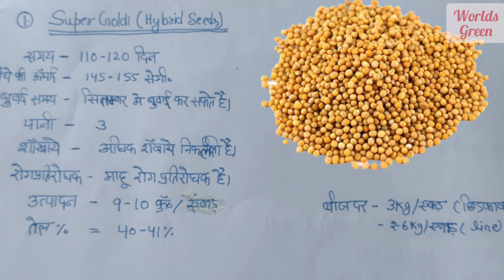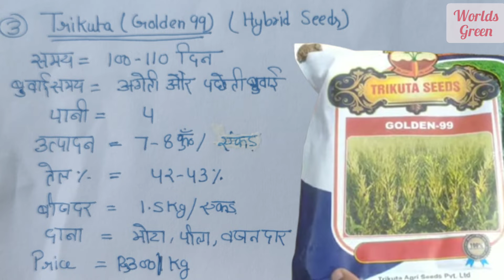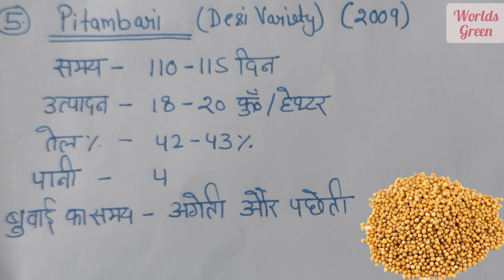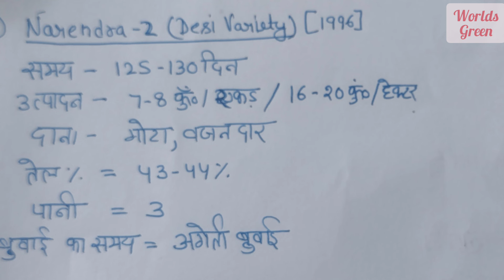पीली सरसों की सबसे अधिक बुवाई वाली Hybrid और Desi variety | Hybrid Variety of Yellow Mustard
मैंने अपनी इस वीडियो में बताया है की पीली सरसों की उन्नत खेती के लिए सरसों की सर्वाधिक पैदावार देने वाली Hybrid और Desi variety. सारी जानकारी आपको इस वीडियो में मिल जायगी ...

सरसों की खेती (Mustard farming) मुख्य रूप से भारत के सभी क्षेत्रों पर की जाती है| सरसों की खेती (Mustard farming) हरियाणा, राजस्‍थान, मध्‍यप्रदेश, उत्‍तर प्रदेश और महाराष्‍ट्र की एक प्रमुख फसल है| यह प्रमुख तिलहन फसल है| सरसों की खेती (Mustard farming) खास बात है की यह सिंचित और बारानी, दोनों ही अवस्‍थाओं में उगाई जा सकती है|

सरसों की फसल की बुवाई का सही समय (अगेती या पछेती बुवाई के फायदे और नुकसान)